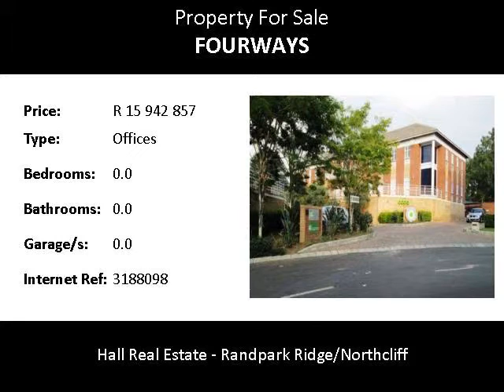Offices For Sale in Fourways, Sandton, South Africa for ZAR R 15 942 857